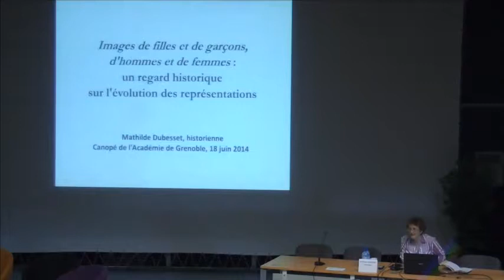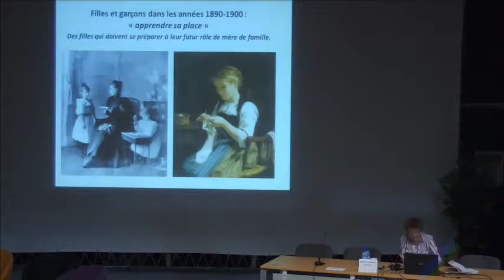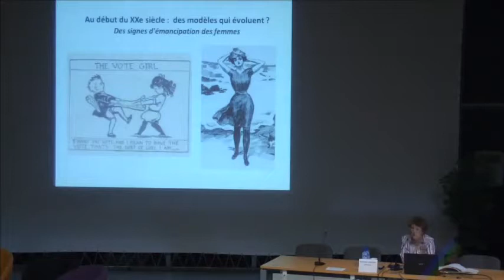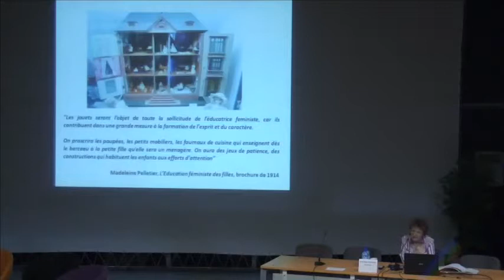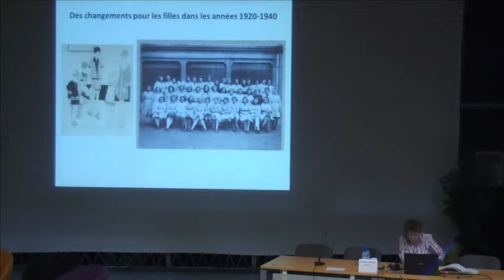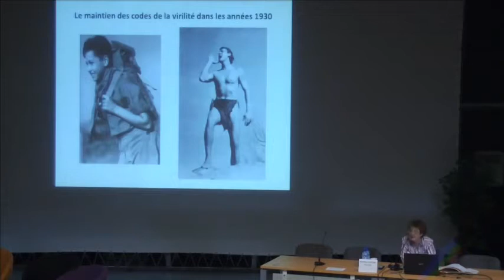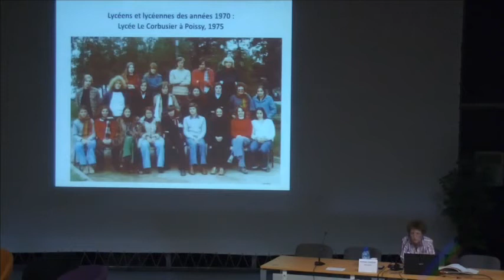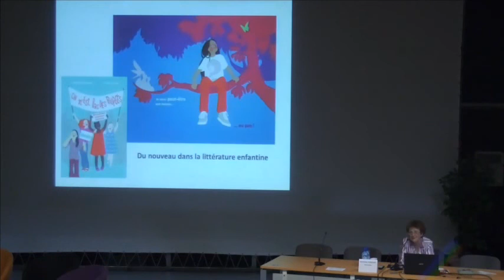[RDVI-2] M. Dubesset Images des femmes et des hommes, regard historique sur les représentations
Images des femmes et des hommes, regard historique sur l'évolution des représentations
Une conférence de Mathilde Dubesset, historienne et spécialiste de l'histoire des femmes
(Rendez-Vous de l'Image - Grenoble 2014)